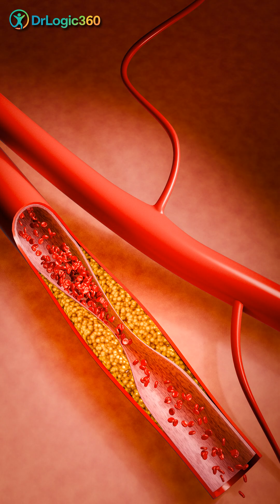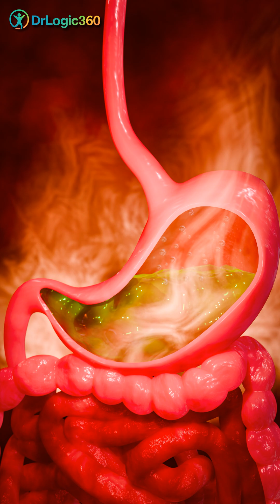Tea: Brew or Boo? | Watch Before Your Next Sip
☕ Tea Lovers… before your next sip, hear this!
Tea can be one of the healthiest drinks you enjoy every day —
or it can quietly create trouble you never expected.
In this video, Dr. Joseph Gnanaraj MD FACC breaks down Tea: Brew vs Boo
with simple science, fun analogies, and clear health insights.

We explore when tea protects your heart…
when it supports your brain…
and when it suddenly becomes a “silent villain.”

⭐ 1. The Good Side — The Brew Moments

Green tea & black tea polyphenols → powerful anti-inflammatory effects

Tea lowers BP, reduces LDL, and protects your arteries

Stroke risk drops with regular moderate intake

Tea supports brain health — Alzheimer’s & Parkinson’s risk reduction

Tea improves glucose control in Type 2 diabetes

⭐ 2. Tea as a Cancer Fighter

Some cancers “log out” when tea shows up: lung, oral, endometrial, ovarian

But for some cancers → science gives no guaranteed promises

⭐ 3. The Dark Side — The Boo Moments

Hot tea (+55 to 60°C) → Increased esophageal cancer risk

Green tea extract supplements → Liver overload

Empty stomach tea → Acid surge and irritation

Caffeine late evening → Sleep disappears, palpitations spike

⭐ 4. Small but Important Details

Tea blocks iron absorption — important for anemic individuals

Pregnancy (last trimester) → reduce caffeine intake

Ideal safe zone = 2–3 cups per day

🧠 In Short:

“Tea is mostly Brew… a little Boo…
but when consumed wisely, it becomes a safe and daily health companion.”

👨‍⚕️ Dr. Joseph Gnanaraj MD FACC
Cardiologist | Heart Educator | DrLogic360

❤️ DrLogic360 — Heart Health Made Simple & Smart

This video is created for education and awareness only.
It is not personal medical advice.
If you have symptoms, pregnancy-related concerns, acidity issues, heart palpitations,
or you take medications — consult your own physician for individualized guidance.
DrLogic360 videos aim to simplify science, not replace clinical care.